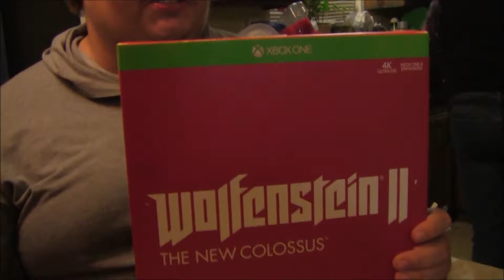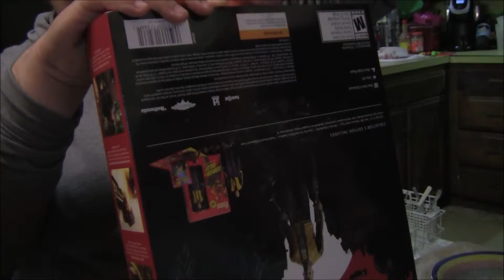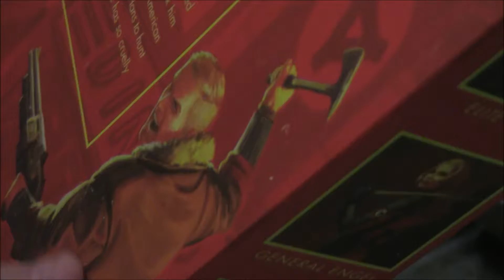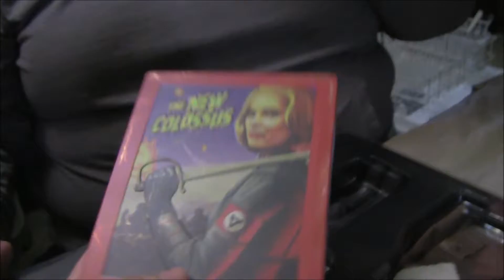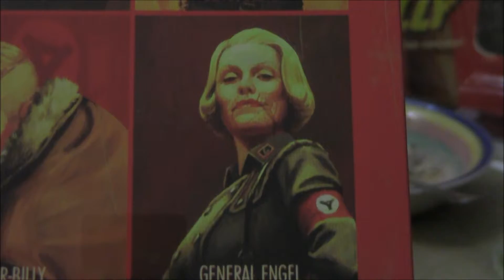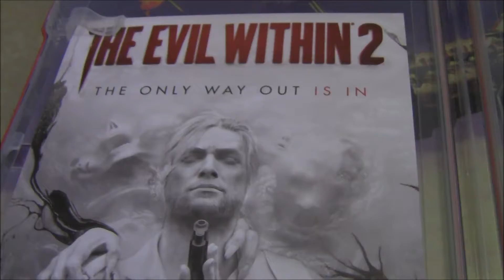stupid video Wolfinstien 2 and Milk Challege